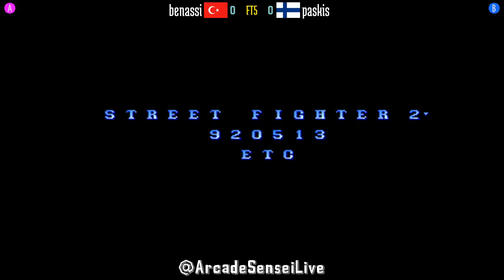FT5 @sf2ce: benassi (TR) vs paskis (FI) [Street Fighter II Champion Edition Fightcade] Aug 10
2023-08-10: benassi (TR) vs paskis (FI) [FT5 @ Street Fighter II Champion Edition @ Fightcade]